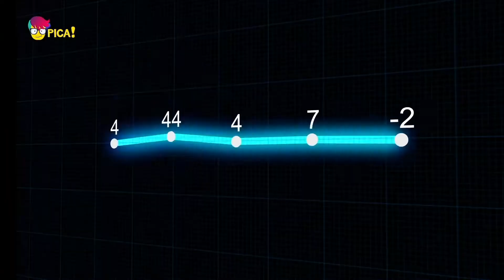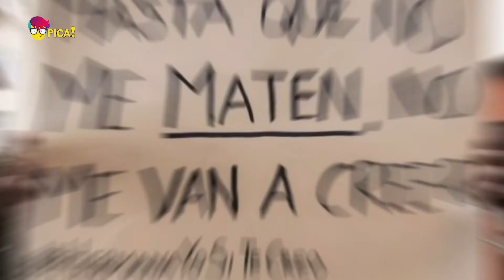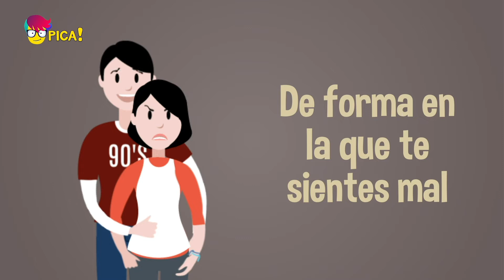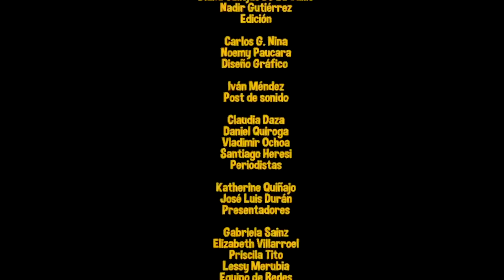PICA programa 25 de noviembre de 2021